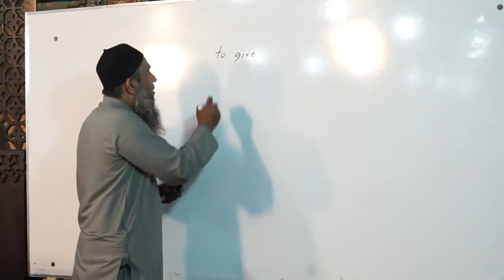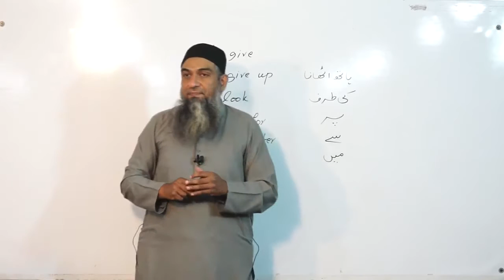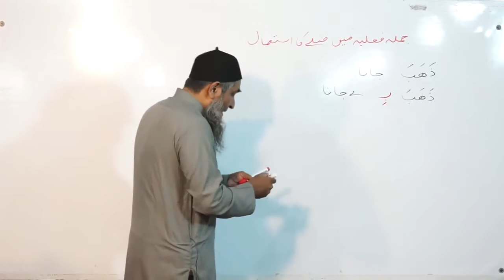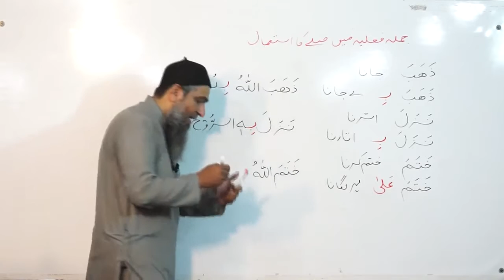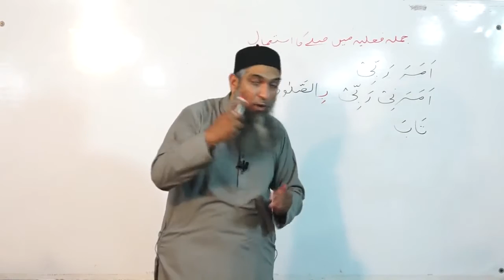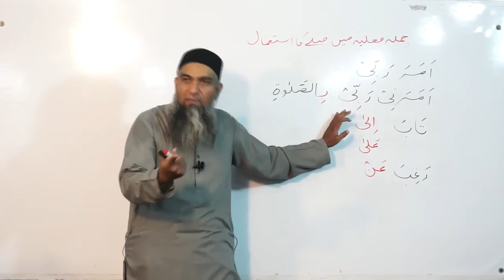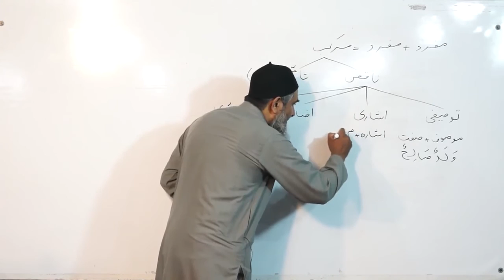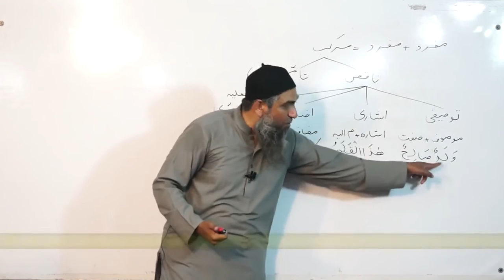Lecture 47 - Quran Arabic As Easy as Urdu By Aamir Sohail